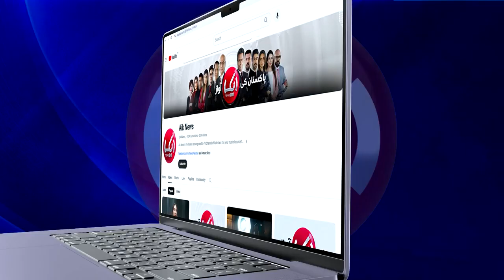Big Meeting In Adiyala Jail? | Congressman Brad Sherman Huge Announcement | Aik Digital